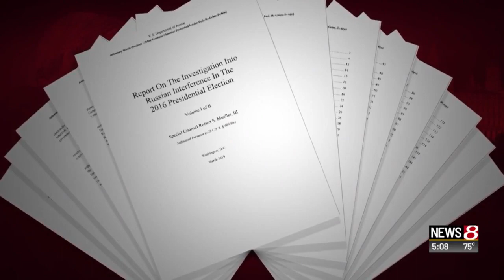Mueller: Special counsel probe did not exonerate Trump